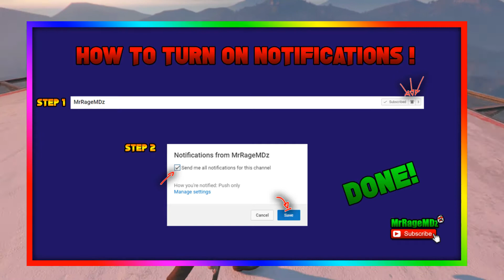GTA 5 Online - *NEW* TOP 5 HALLOWEEN/TRYHARD/RNG MODDED OUTFITS! *Patch 1.41* (OUTFITS SHOWCASE!)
🔹 GTA 5 ONLINE - *NEW* TOP 5 MODDED OUTFITS (TRYHARD/RNG & HALLOWEEN) OF OCTOBER 2017
📧 Follow Me To Stay Updated! 📧

👉 Friends:
🔊 Music Used In The Video: 🔊
► LFZ - Echoes (Meikal Remix)
Activision, Infinity Ward, Treyarch, Rockstar, Sony, Ubisoft, And Everyone/Company That Is Watching This Video This Applies To You: